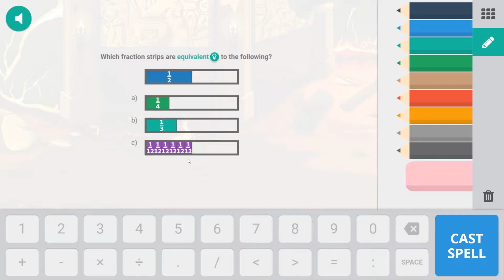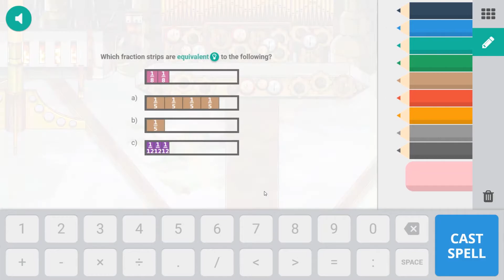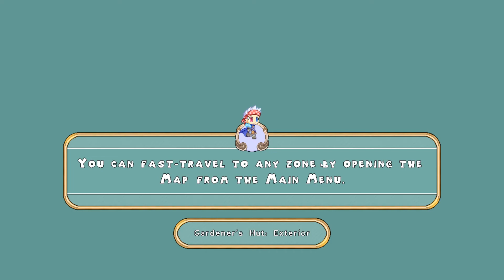Prodigy- Sound Affect Update!!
Hope you guys enjoyed, see ya!